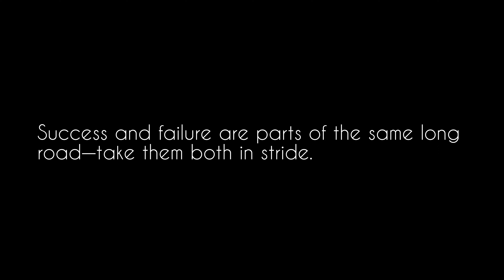Success and failure are parts